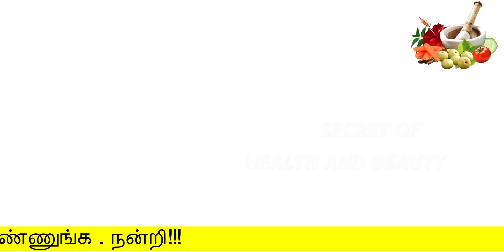1 நிமிடத்தில் முழங்கைகை,முழங்கால் கருமையை இத தடவி நீக்கலாம் | beauty tips in tamil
1 நிமிடத்தில் முழங்கைகை,முழங்கால் கருமையை இத தடவி நீக்கலாம்

Hello Friends,